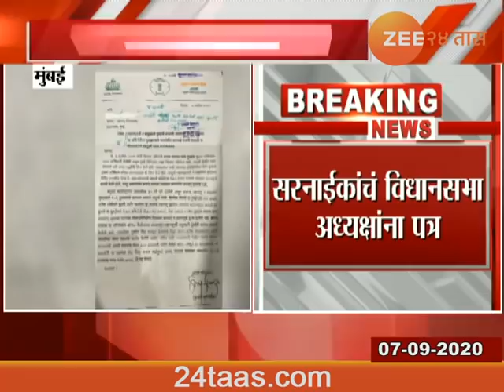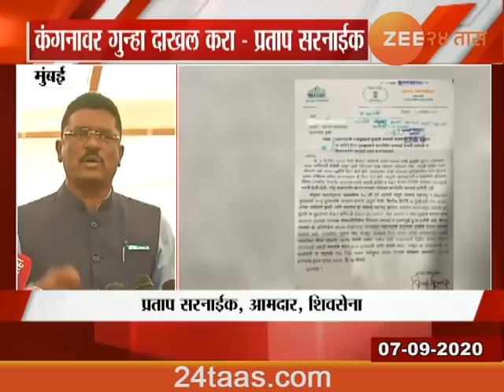मुंबईचा अपमान करणाऱ्या कंगनावर गुन्हा दाखल करा - शिवसेना नेते प्रताप सरनाईक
Shiv Sena Leader | Pratap Sarnaik Demand  To Take Action On Actor Kangana Ranaut